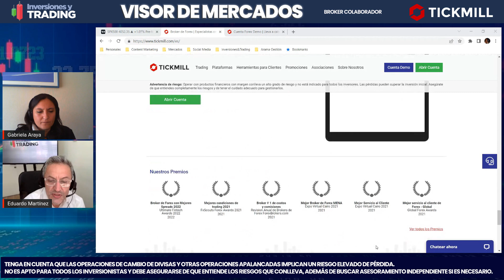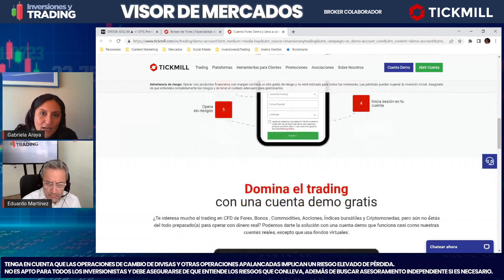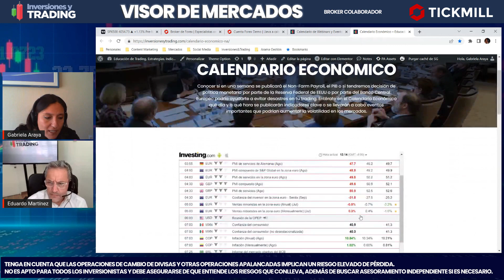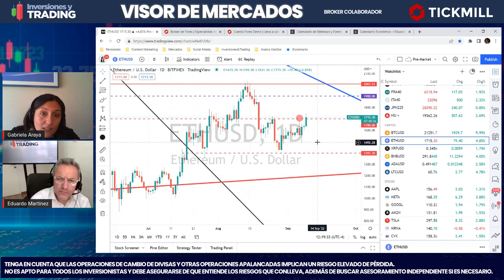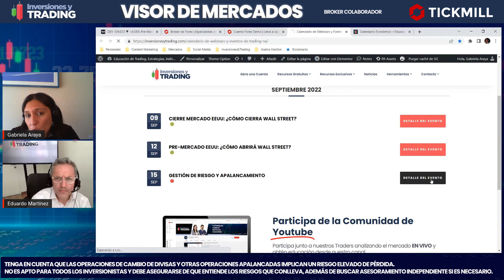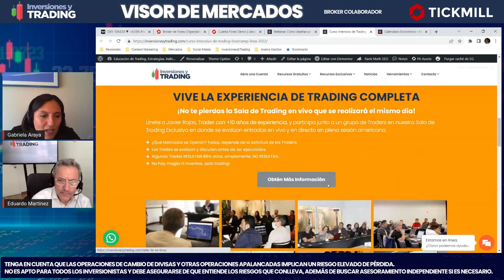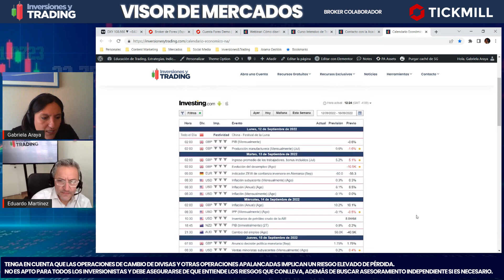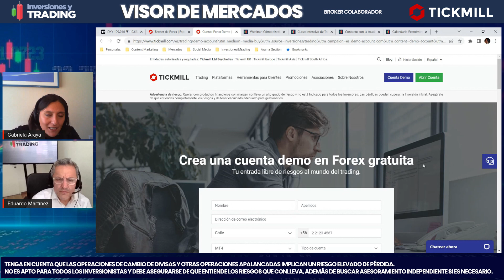👁️ Visor de Mercados Qué se viene para el Trading | Semana desde el 12 al 16 de septiembre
BOOTCAMP Noviembre 2022 Participa tanto Presencial o Vía Streaming

SALA DE TRADING Noviembre 2022  tanto Presencial o Vía Streaming

PRÓXIMOS WEBINARS GRATIS JUNTO A GABRIELA:
 🔥  WEBINAR DE TRADING GRATUITO
Jueves 15 de Septiembre – 14:00 NY

🚨🚨🚨 ¡Atención! Hemos detectado una serie de páginas de SUPLANTADORES que ocupan nuestra imagen y a nuestros analistas ofreciendo sus "servicios", les recordamos que en nuestra página oficial aparecen las únicas formas de contacto con el equipo de inversiones y Trading 🚨🚨🚨

¡Obtén nuestras últimas noticias en nuestros perfiles!

🚨 ATENCIÓN NO CONTAMOS CON GRUPO DE TELEGRAM

¿Desea contactarnos?

📜 Aviso:  No realizamos asesoría de Inversiones o financiera, todo el contenido emitido tiene fines estrictamente de carácter educativo, cualquier comentario o análisis entregado jamás debe ser usado como asesoramiento para invertir